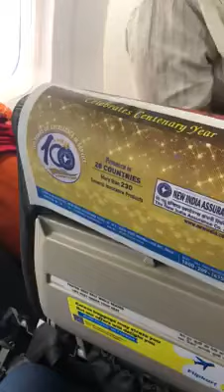भोपाल सांसद प्रज्ञा सिंह ठाकुर और यात्रियों के बीच विवाद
विमान में आगे की सीट पर बैठने को लेकर भोपाल सांसद प्रज्ञा सिंह ठाकुर और वहां बैठे यात्रियों के बीच‍ विवाद हो गया। यात्रियों ने उन्हें कहा कि आप जनप्रतिनिधि होकर लोगों को परेशान कर रही हैं।